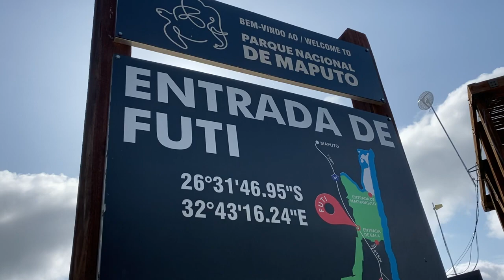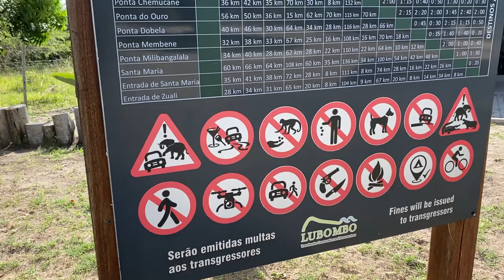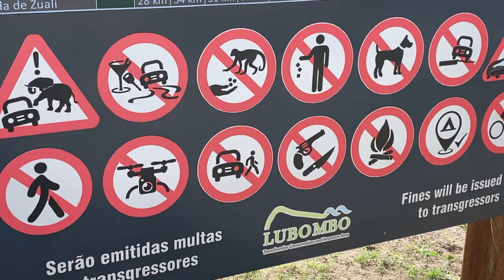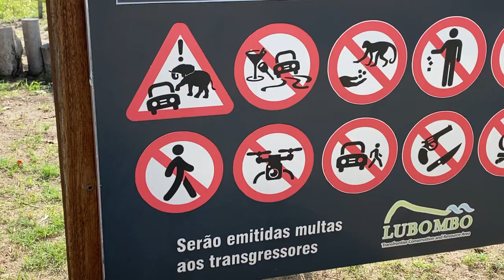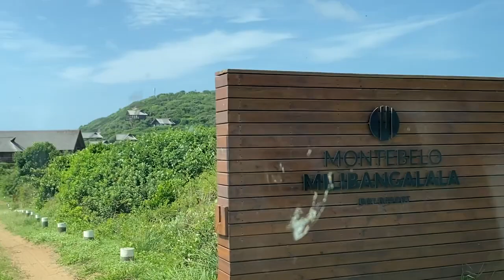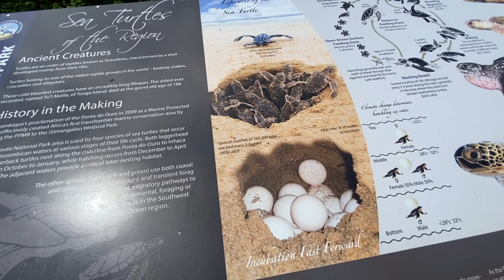В МИРЕ ЖИВОТНЫХ АФРИКА МОЗАМБИК И ПРОБУЮ НОВОЕ БЛЮДО ANIMALS PARK FUTI MOZAMBIQUE AFRICA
🌺СПАСИБО,ЧТО ЗАШЛИ КО МНЕ НА КАНАЛ 🌺👋
ВАША ПОДДЕРЖКА ОЧЕНЬ ВАЖНА ДЛЯ МЕНЯ ⬇️
✅ ОСТАВЬ СВОЁ МНЕНИЕ/КОММЕНТАРИЙ О ПРОСМОТРЕННОМ ВИДЕО